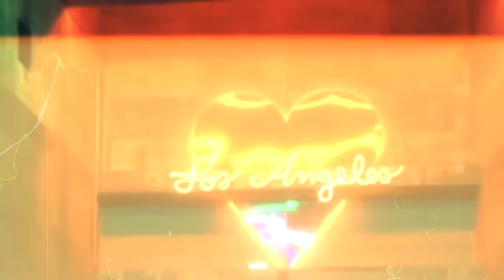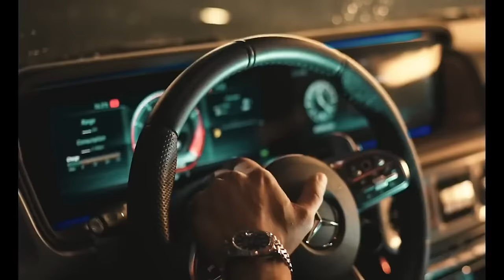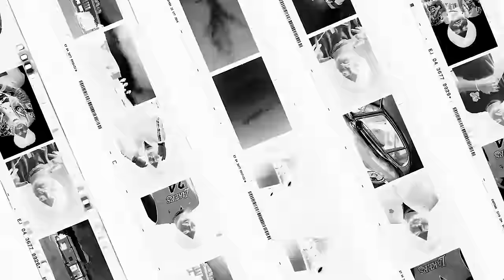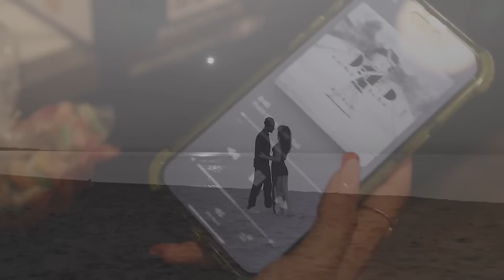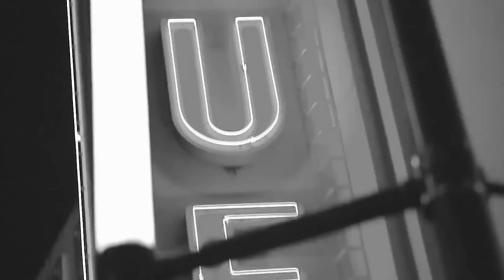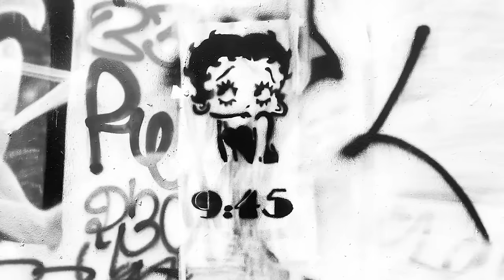Nonstop Punjabi Mashup 2024 | Shubh Ft.Sonam Bajwa | Sidhu Moosewala | Ap Dhillon | Nonstop Jukebox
Nain Tere Nonstop Punjabi Mashup 2024 | Shubh Ft.Sonam Bajwa | You And Me Nonstop Jukebox | AKSH

Mashup & Visuals  - DJ AKSH (Akhilesh)

Tags.